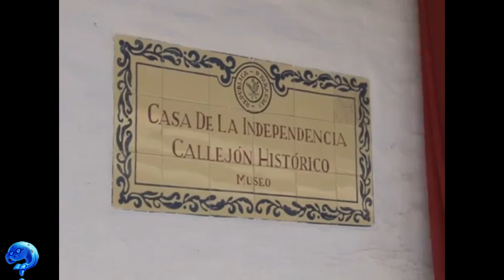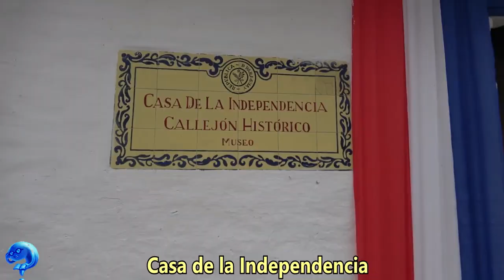Paraguay 🇵🇾 TODO lo que necesitas saber 🏞🎸👩‍🏫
En este vídeo te voy a mostrar 8 datos sobre Paraguay, estoy seguro que aprenderás algo nuevo luego de ver este vídeo.

DESCRIPCIÓN COMPLETA:

Este vídeo es la recopilación de 8 datos y/o sitios que a mi juicio son interesantes sobre Paraguay, la información brindada fue investigada en diferentes paginas de Internet y procuré contrastar las información hallada con fuentes mas confiables como la Wikipedia, con el fin de procurar acertar en la información y que esta fuera correcta.

El animo principal de este vídeo es entretener, educar y formarle a la persona que lo vea, una idea de lo que es Paraguay y de algunas de sus maravillas y/o datos curiosos y que así de alguna manera puedas conocer un poco mas sobre este país y sobre el mundo.

NOTA:

Este vídeo es la segunda versión del vídeo publicado el 5 ene. 2019 (lo puedes ver en la sección vídeos en mi canal), es un guion nuevo y una edición nueva, por lo cual aunque pueda llegar a tener algunos datos que coincidan, esto solo ocurre por la necesidad de tener esos datos en cuenta para que esta segunda versión fuera lo mas completa que he podido hasta ahora y así brindarle una información mas apropiada a quienes vean este vídeo en un solo vídeo.

No obstante, para tener un mejor panorama sobre Paraguay, recomiendo ver los 2 vídeos.

Espero lo disfrutes y acá te dejare a grandes rasgos las curiosidades que incluye este vídeo, no dejes de verlo hasta el final:

Número 1.
Etimología, ¿de donde proviene el nombre de Paraguay?

Número 2.
Resumen de la historia de Paraguay, esta ordenado asi:

Era precolombina: Tribus que habitaban el territorio paraguayo antes de la llegada de los españoles y su ubicacion.

Colonización: Llegada de los primeros colonizadores, fecha y llegada de los jesuitas.

Independencia y gobierno de Francia: Fecha del inicio del proceso de independencia y primero gobierno posterior a la independencia.

Gobierno de la familia López: Ascenso al poder de Carlos Antonio López y posteriormente de Francisco Solano López y algunos datos sobre sus gobiernos.

Guerra paraguaya (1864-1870): Guerra de la triple alianza y algunos datos sobre esta.

Siglo XX: Algunos de los gobernantes de este periodo y algunos hechos ocurridos.

Era de Stroessner, 1954–1989: Llegada al poder de esta dictadura y algunas características de su gobierno.  Y gobierno posterior a esta dictadura.

Derrocamiento de Stroessner, posterior a 1989: Gobierno de Andrés Rodríguez y algunos otros.

Elección de Fernando Lugo: Gobiernos desde el 2008 hasta la actualidad y algunas de sus características.

Número 3.
Asunción, capital de paraguay, caracterizaras sobre esta, población y algunos sitios de interés turístico.

Número 4.
Geografía de Paraguay, división por regiones naturales y algunas de las características de estas, punto mas alto del país, algunos aspectos sobre su hidrográfia y temperatura promedio del país.

Número 5.
Cultura de Paraguay, idiomas oficiales, instrumentos mas populares de su música, su mejor representante en la música, algunos datos sobre la literatura del país y festivales.

Número 6.
Demografía de Paraguay, población, donde se ubica la población, algunos datos sobre sus grupos étnicos y sobre la religión en el país.

Número 7.
Economía de Paraguay, algunas características, datos sobre la pobreza, principales sectores económicos, principales productos de exportación, y problemas sociales.

Número 8.
Gobierno de Paraguay, forma de gobierno, poderes del estado y quienes los representan y finalmente como esta dividido el país políticamente.